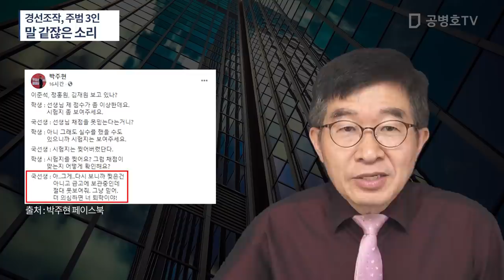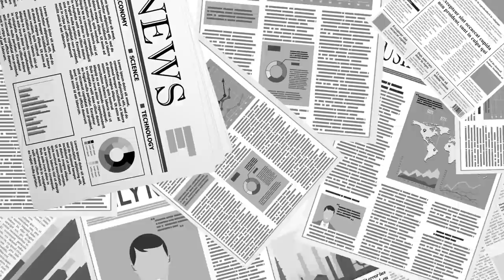경선조작, 주범 3인 / 말 같잖은 소리 / 무슨 짓을 하지 않았으면, 논란이 크게 일고 있는데도 불구하고 / 절대로 개별 후보자별 득표율 공개할 수 없다고 /[공병호TV]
Bitcoin : 3MTW849AkP2ftLeSK2teZHMmzLu7Z83s9U